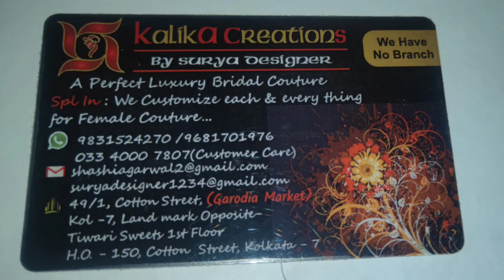🔴LIVE . GIVEAWAY:- iPhone 12 Pro, iPhone 11, Samsung edge . কেনাকাটা করুন আর জিতুন। Cheapest Lagenga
🔴LIVE . কেনাকাটা করুন আর জিতুন। Cheapest Lagenga Wholesaler In Kolkata barabazar.

Shop Name: SHREE KALIKA CREATIONS (By Surya Designer)
WE HAVE NO BRANCH
Address: 49/1/1, Cotton Street, (Garodia Market, 1st Floor) Kolkata 700 007
Landmark: Opposite Tiwari Sweets

Shree Kalika Creation is situated in burrabazar ( bara bazar ) kolkata.

My Gears:

Best budget camera _
My Mic
My Camera

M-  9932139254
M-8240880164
(Text Message OR Whats Apps)
T&C Apply